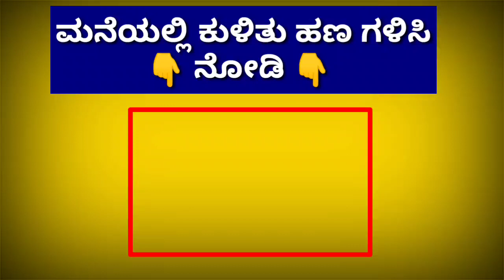ಇಂದು ಸಿಎಂ ಬೊಮ್ಮಾಯಿ ಅವರಿಂದ ಮತ್ತೊಂದು ಭರ್ಜರಿ | ಇದೀಗ ಸಂಜೆಯಿಂದ ರೈತರ ಖಾತೆಗೆ ಹಣ ಜಮಾ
Hi everyone